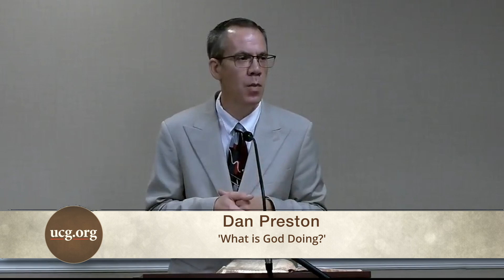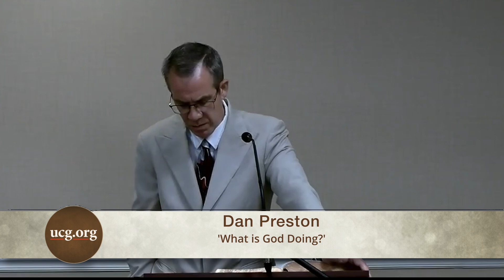What is God Doing?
When we face trials and tribulations in life, we often ask, ‘What is God Doing?’ There is indeed a purpose behind what God allows, and it is directly connected to our future roles serving under Jesus Christ at His return.